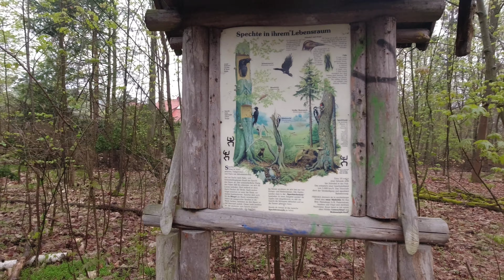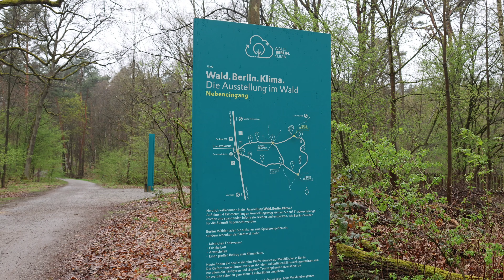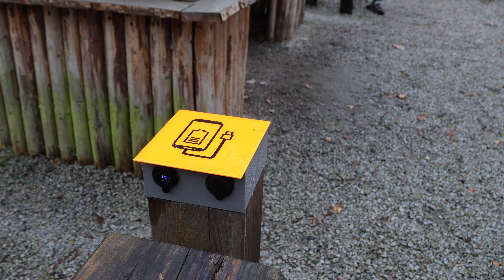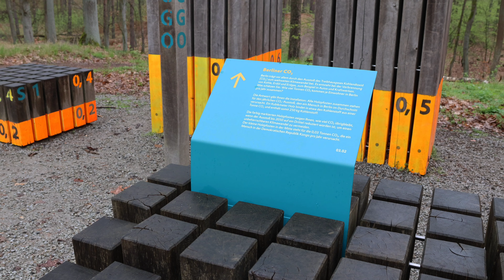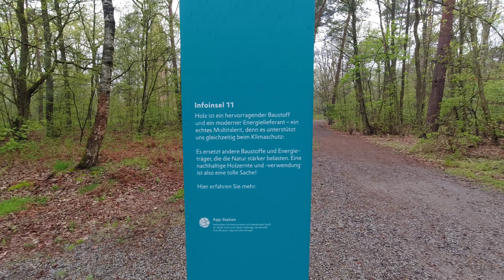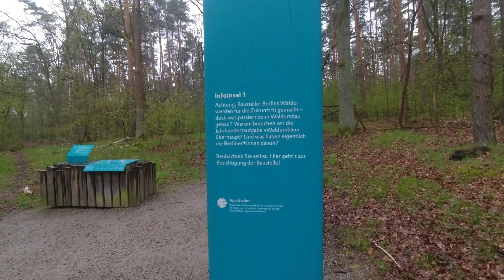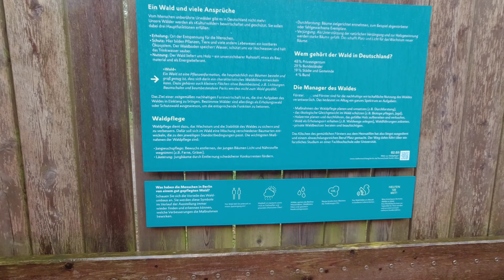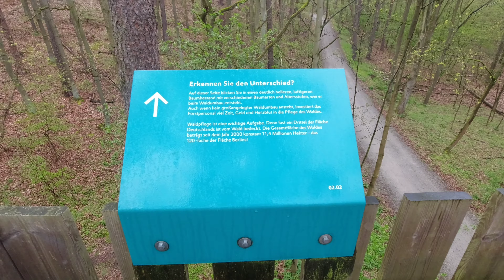Wer hätte das erwartet? Informative Wanderung im Grunewald.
Es ist spannend was Berlin im Grunewald zu bieten hat. Grunewald ist ein wunderschöner Wald im Westen von Berlin, der von der Havel und mehreren Seen umgeben ist. Hier kann man spazieren gehen, Rad fahren, baden oder einfach die Natur genießen. Im Grunewald gibt es auch einige Sehenswürdigkeiten, wie das Jagdschloss Grunewald, das älteste Schloss Berlins, oder den Grunewaldturm, von dem man einen tollen Blick über die Landschaft hat. Ein kleines Video findet iht dazu auf meinem Kanal.
 Der Grunewald ist ein idealer Ort für Erholung und Freizeit in der Großstadt.
Aber auch wissenswertes kommt nicht zu kurz. Wir informieren uns an den Infoinseln.
Grunewald Infoinseln sind kleine Informationsstände, die im Grunewald verteilt sind. Sie bieten den Besuchern interessante Fakten über die Geschichte, die Natur und die Kultur des Waldes. Die Infoinseln sind mit QR-Codes ausgestattet, die zu weiteren Informationen im Internet führen. Die Infoinseln sind eine tolle Möglichkeit, mehr über den Grunewald zu erfahren und ihn zu schätzen.
Viel Spaß.

Besucht auch meinen Kanal @UnterwegsmitRalf